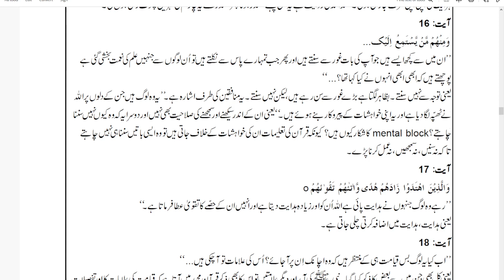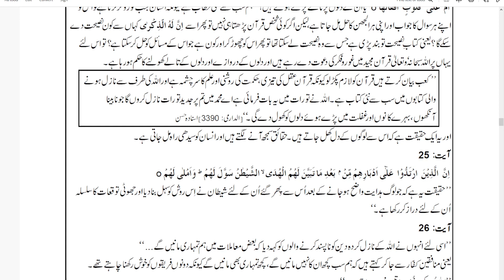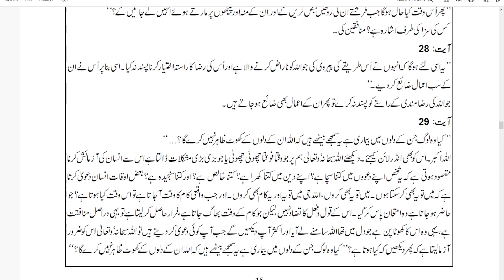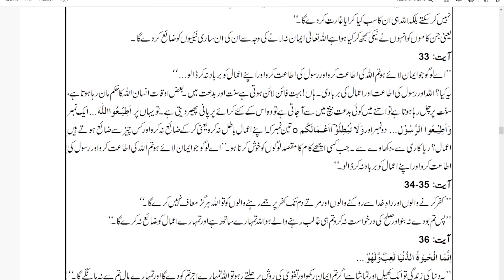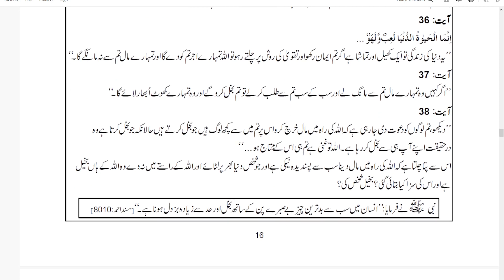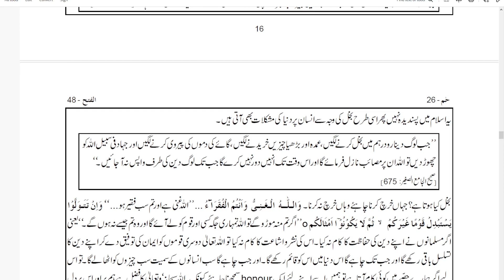Para 26B | Muhammad | By Farhat Hashmi